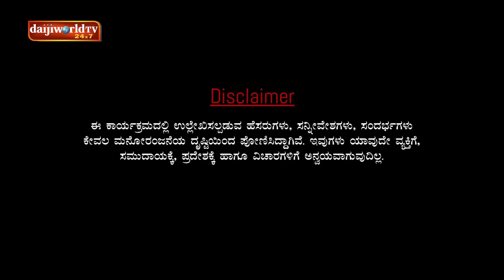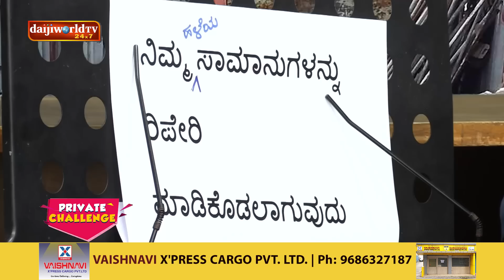ನಂದಳಿಕೆ Vs ಬೋಳಾರ್ 38:Bolar as ರಿಪೈರಿ ಮಾಸ್ಟರ್-ಚಪ್ಪಲ್, ಟಿವಿ, ಮಿಕ್ಸಿ-Private Challenge Tulu Comedy Show